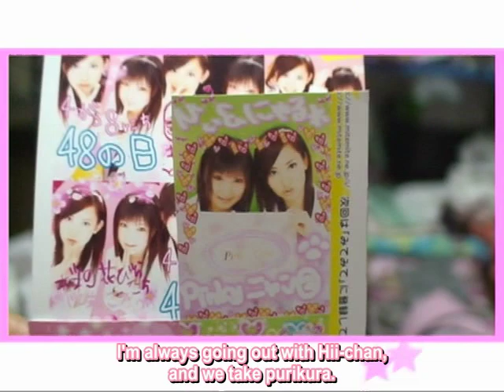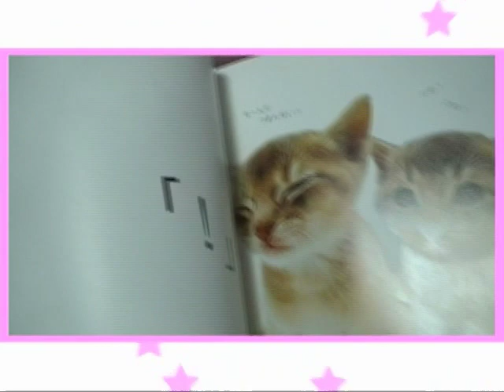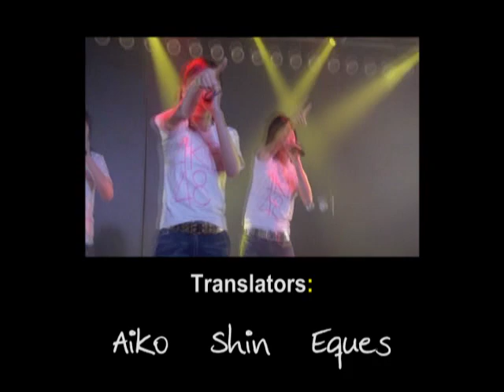AKB48 Kojima Haruna Private Video